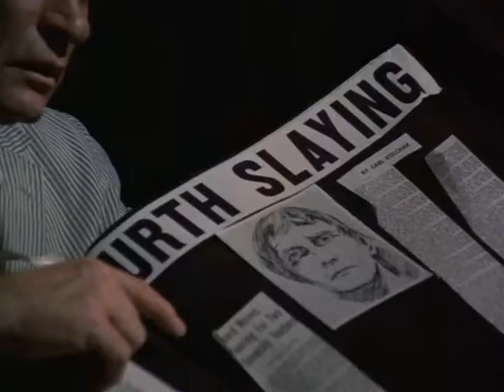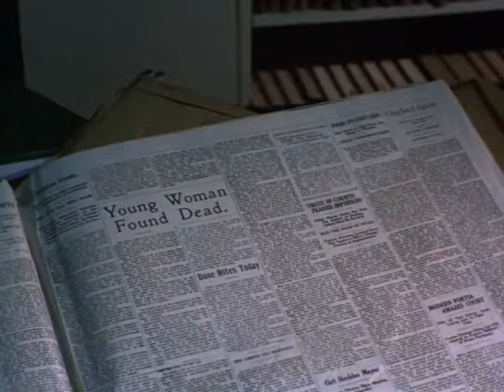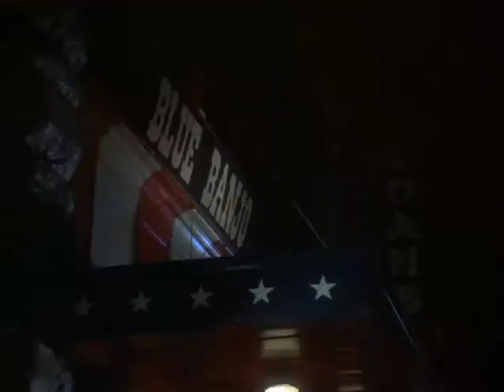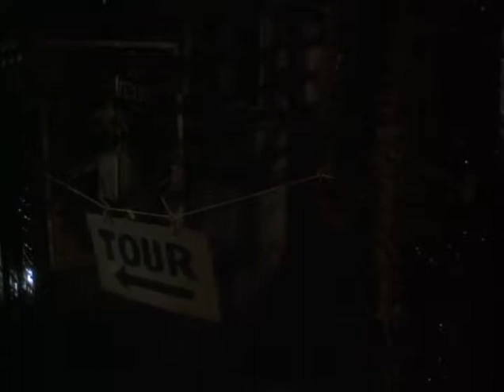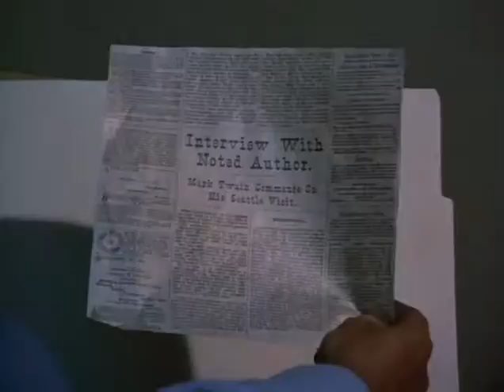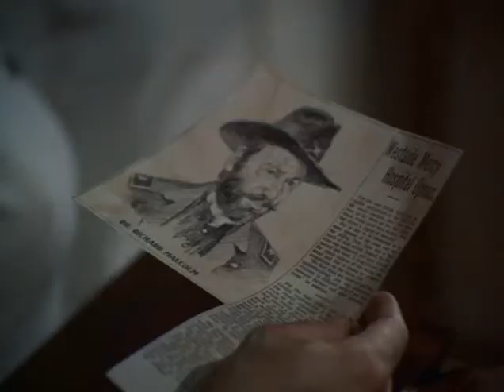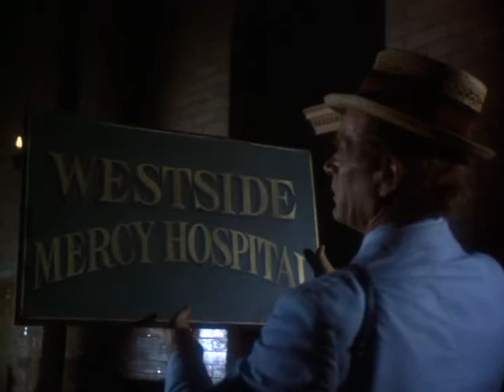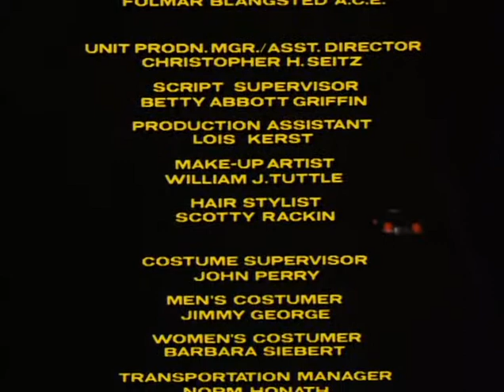Kolchak The Night Strangler 1973 Tv @ Movie